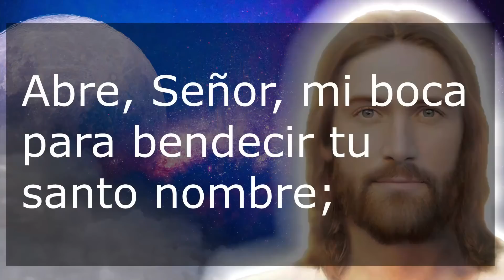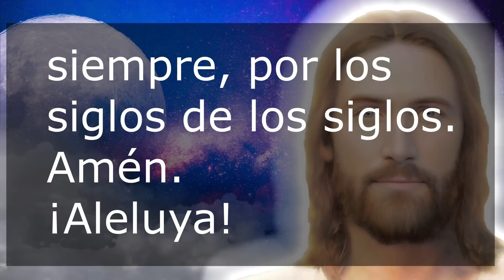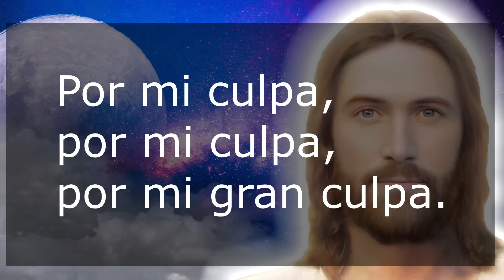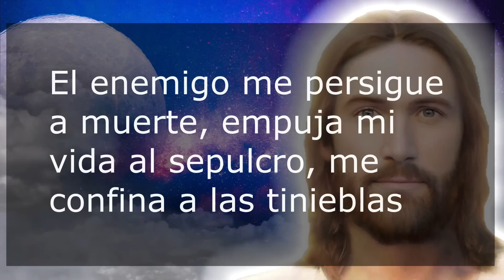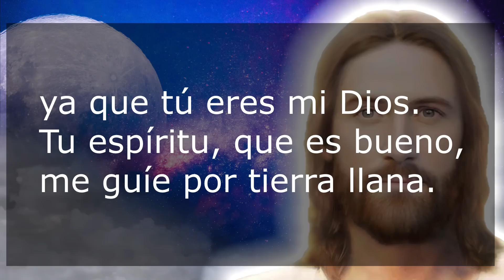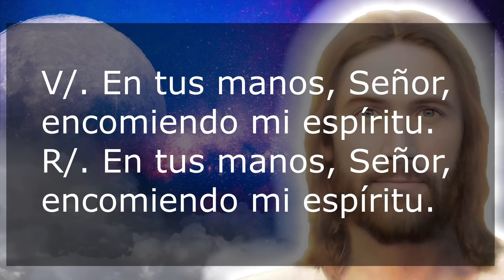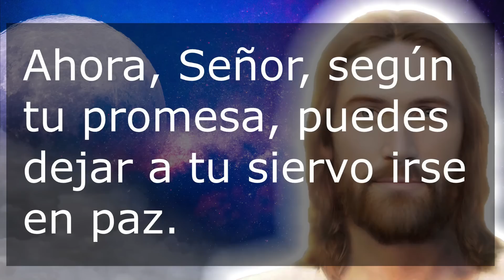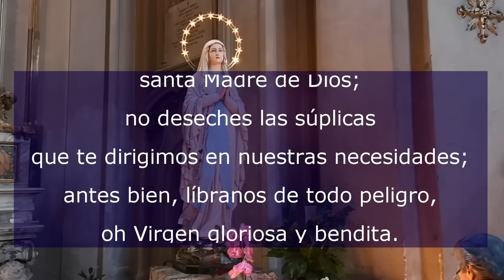Oración de la noche 12 de Julio Completas de la Liturgia de las horas Oracion Catolica Oficial para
Recemos la oracion catolica de la noche de este Martes 12 de julio de 2022, de la XIV semana del tiempo ordinario. Agradezcamos al Señor por este día que llega a su fin.

No te pierdas la: "Misa de hoy Lunes 8 de Agosto 2022 Oracion Catolica Oficial Santa Misa Eucaristía del día de hoy"